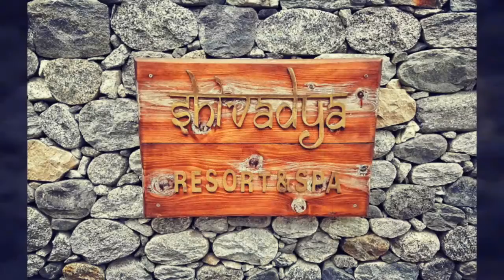Manali Itinerary - A weekend in the heart of nature!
Here is a video of our weekend trip to Manali in Himachal Pradesh. Taking a break from the mundane life seems to be the most needed objective these days. The always demanding and ever challenging targets we get in our daily life seems to deplete us of all the energy. To help recover the lost health and peace of mind for us, came a weekend in the heart of Nature - Manali! We were invited to explore Manali by ShivAdya Resort and Spa. This video will give you a day wise glimpse of all the fun we had. Thanks to Shivadya Resort for inviting us.